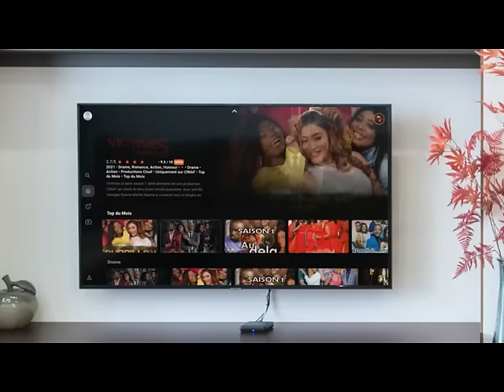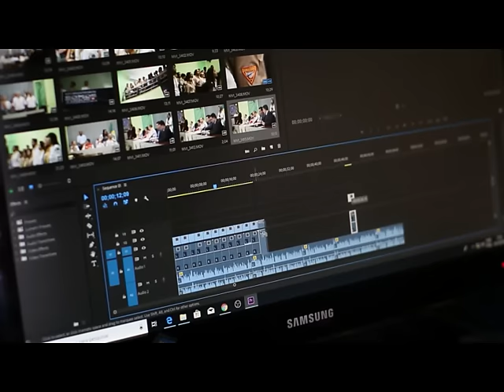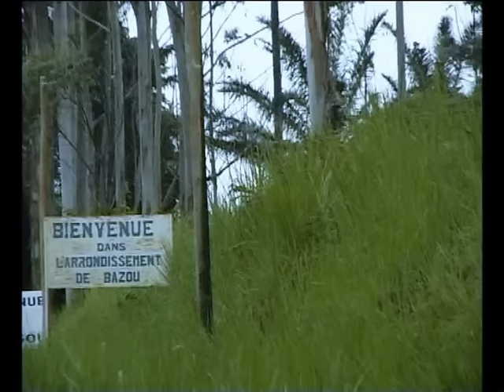FOYER POLYGAMIQUE : Épisode 52 (série africaine)